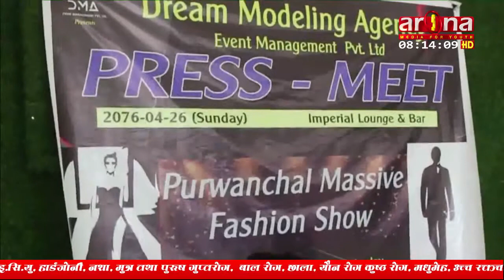पुर्वाञ्चल मेसिभ फेसन सो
इटहरमिा रहेको ड्रिम मोडलिङ्ग एजेन्सीले पुर्वाञ्चल मेसिभ फेसन सो  को आयोजना गर्ने भएको छ । यहि साउन ३२ गते पहिलो चरणको अडिसन हुने र दोस्रो अडिसन भाद्र ७ गते हुने पत्रकार सम्मेलन मार्फत आज जानकारी गराएको हो ।
 पछिल्लो समय युवाहरुको आकर्षण बढ्दै गएको फेसन सो, सौन्दर्य कला प्रतियोगिता, मोडलिङलाई ध्यानमा राख्दै ड्रिम मोडलिंगले पनि मिस्टर एण्ड मिस मोडल अफ् द इयर नेपाल, स्प्रिंग फेसन सो म्युजिकल नाईट लगायतको प्रतियोगिता सम्पन्न गरिसकेको छ । मोडलिङ्गमा लाग्नु नराम्रो हो भन्ने सोचाइ रहदै आएकोमा आजभोली यो परिवर्तन भएर अभिभावकहरुले पनि आफ्नो सन्तानलाई रुचि अनुसार सहयोग गर्न थालेको ड्रिम मोडलिङ्गका सञ्चालक शौरभमान भण्डारीले बताए । यो अडिसनमा ४० जनाको सहभागीता रहने लक्ष्य रहेको र प्रतियोगितामा १६ देखि २५ बर्ष उमेर समुहकालाई मात्र समावेश गरिने आयोजकले जनाएको छ । अडिसनबाट छनौट भएकालाई १० दिनको बिभिन्न बिद्यामा निः शुल्क तालिम  गराईने पनि आयोजकले जनाएको छ । फाईनल भने भदौ २१ गते हुने पत्रकार सम्मेलनमा जानकारी गराइएको थियो ।।